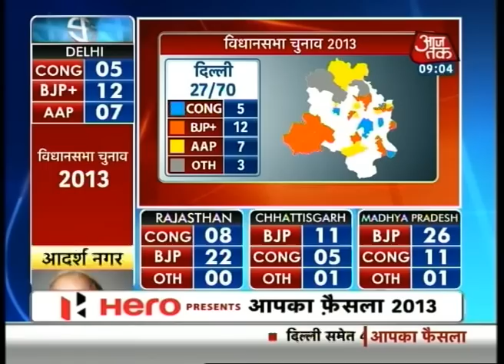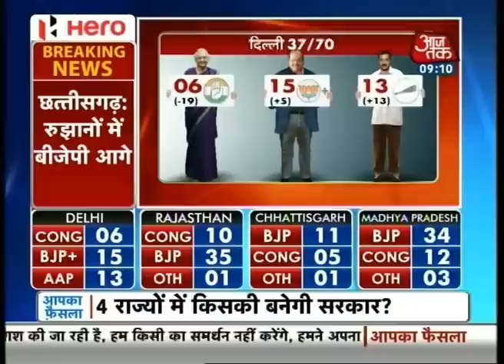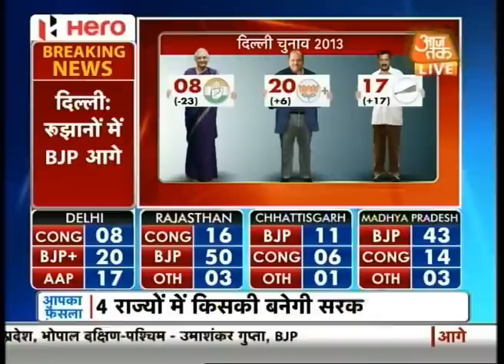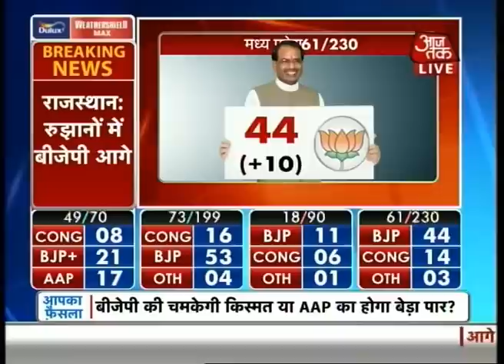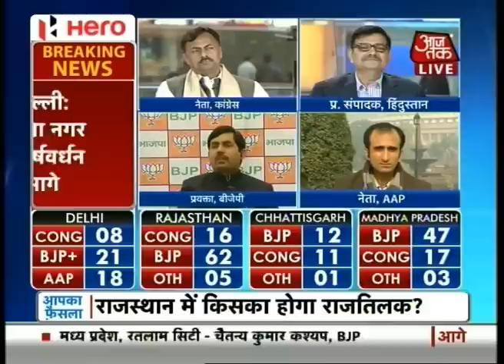I'm hopeful that BJP will do well in Chhattisgarh: Shahnawaz Hussain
BJP leader Shahnawaz Hussain says that inspite of the naxa attacks and other problems concerning Chhattisgarh, he hopeful that his party will do well, even though the number of its seats are increasing slowly.